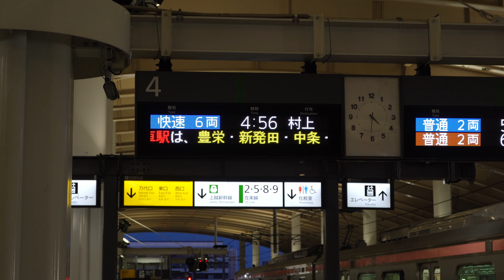【前面展望】白新線・羽越本線(下り) 快速(E129系) [新潟→村上] 3921M列車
《'21年5月撮影》 3921M列車 快速
【字幕表示】駅名 (English Sub: Station Name)

ムーンライトえちごの名残列車であったと思います。

停車駅：豊栄・新発田・中条・坂町

《目次》
0:27 停車中案内放送
2:18 発車放送～発車メロディ(冬)
3:38 停車駅案内～次駅放送
 5:40 上沼垂(信) (通過)
 8:05 新潟(貨) (通過)
 8:30 東新潟 (通過)
 9:45 大形 (通過)
(10:25 阿賀野川橋りょう)
 11:10 新崎 (通過)
 12:50 早通 (通過)
15:08 豊栄 到着放送
16:59 次駅放送
 18:20 黒山 (通過)
 20:45 佐々木 (通過)
 23:20 西新発田 (通過)
24:49 新発田 到着放送
(25:30 1620M列車)
27:26 次駅放送
(29:10 加治川橋りょう)
 29:55 加治 (通過)
 33:20 金塚 (通過)
35:56 中条 到着放送
37:53 次駅放送
(39:25 胎内川橋りょう)
 40:55 平木田 (通過)
42:53 坂町 到着放送
45:02 次駅放送
(45:55 920M列車)
(46:00 荒川橋りょう)
 47:10 平林 (通過)
 49:20 岩船町 (通過)
51:09 一旦停止の案内放送
(55:10 誘導信号点灯)
56:57 村上 到着放送
(57:10 3922M列車 快速)
(57:10 821D列車)

《編集後記》
快速通過駅の始発は1時間後……